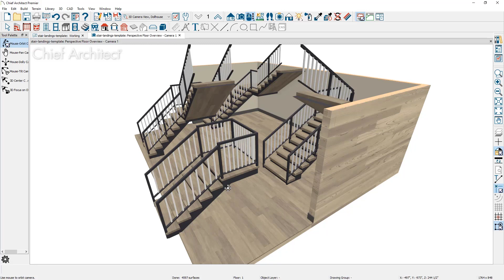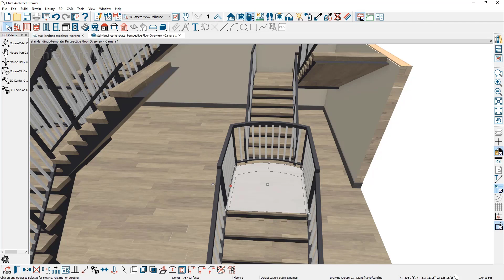Making Stair Landings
This video will cover how to create stair landings. Automatic and manual tools are available in Chief Architect to create your desired look.

List of what the viewer can expect to learn in the video